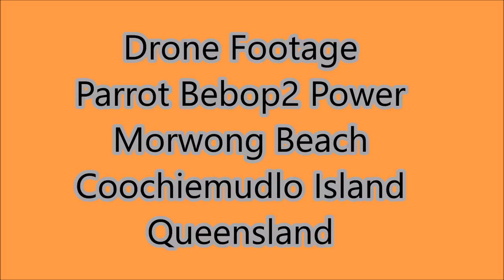Drone Flight Coochiemudlo Island Queensland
Just arrived at Coochiemudlo Island and it was late i Got to take these wonderful shots. I hope you enjoy the Drone footage. Thankyou for watching. More videos and vlogs coming soon.